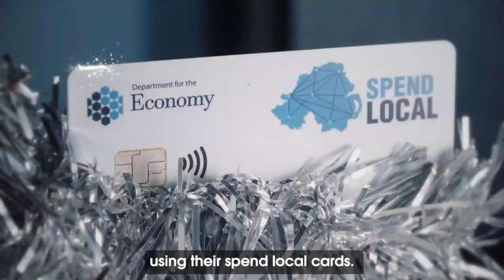Crumlin - Virtual Christmas Light Switch-On 2021 - Have A Superhero Christmas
Christmas is coming! Join us online for a special superhero themed switch on event in Crumlin.

Hosted by Cool FM's Stuart Robinson, the show will include live music performances, as well as an exciting pantomime performance by children’s magical storyteller, Mr Hullabaloo and Friends.

Superheroes will also grace the stage to assist Santa and the Mayor in lighting up our towns for Christmas!

Tune in from 7PM and see all of the action broadcast from the LIVE stage!